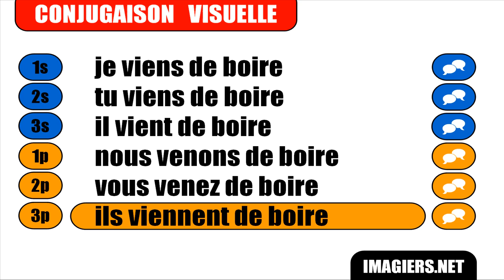OPISKELLA RANSKAA = Boire = Passé récent